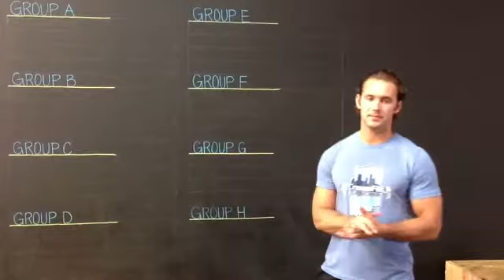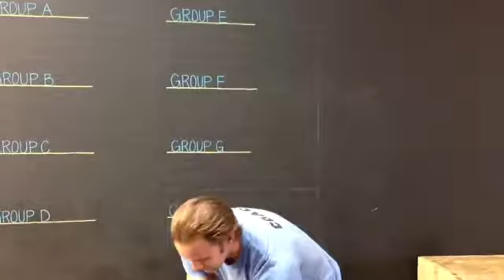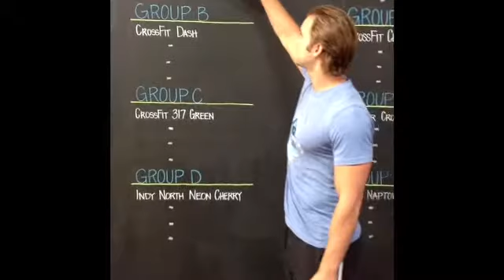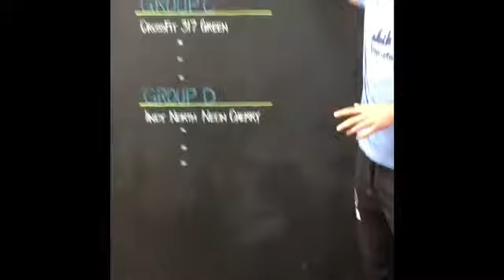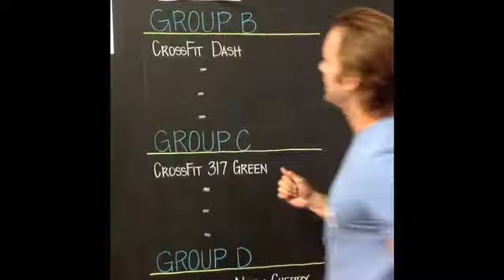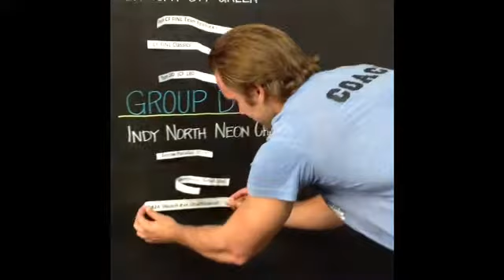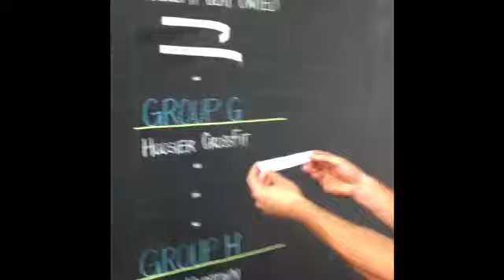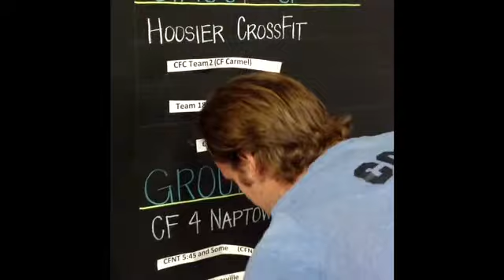2013 CF NapTown BracketBuster Pool Play Drawing - PART 1 of 2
Video of live drawing for 2013 CrossFit NapTown Bracket Buster.

Please follow along to "2013 CF NapTown BracketBuster Pool Play Drawing - PART 2 of 2" to see the final results and learn more about the competition.

Watch how the Groups were drawn and who fell in the "Group of Death!"